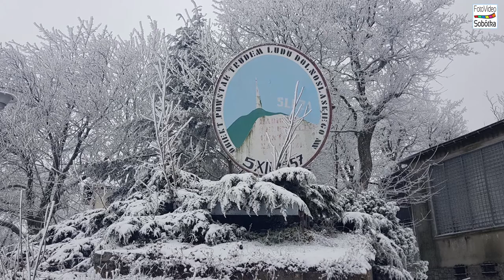Sobótka Zima 2021